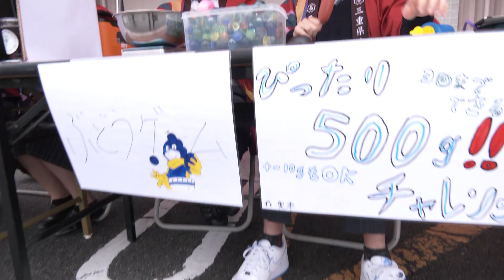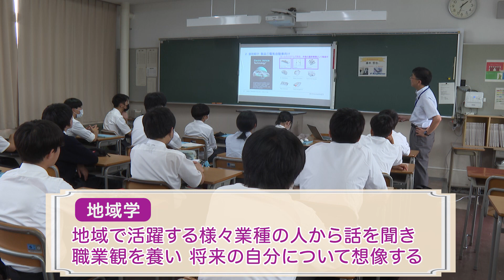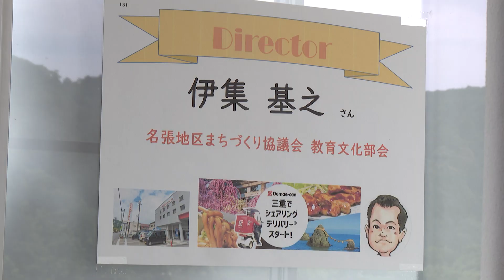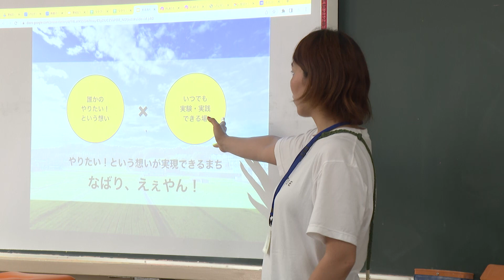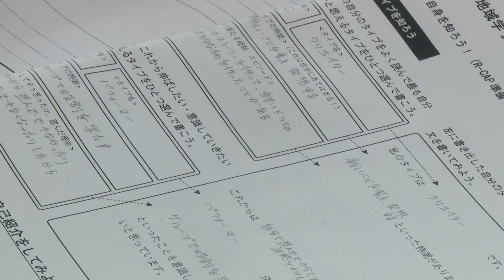【ハイスクールパレット】三重県立名張高等学校 地域連携の取り組みとは？（1/3）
名張市・伊賀市にある高校に注目！高校ってどんなところ？

どんな勉強をしているの？

普段見られない学校行事を見てみたい！

今回は 授業や課外活動を通じて地域と連携し生徒の学びを深める

名張高校の取り組みを紹介します。